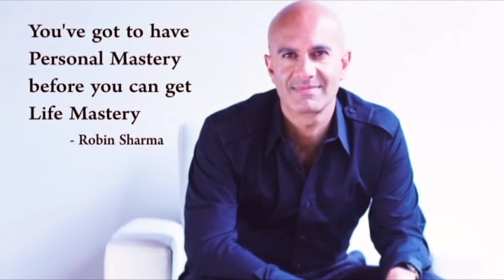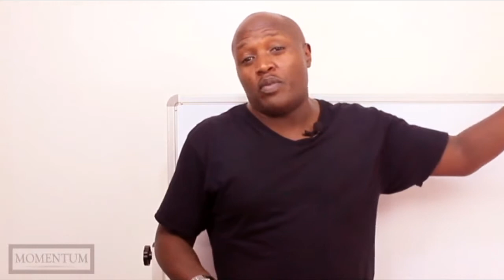How to Deal with Negative People | Coach Phill